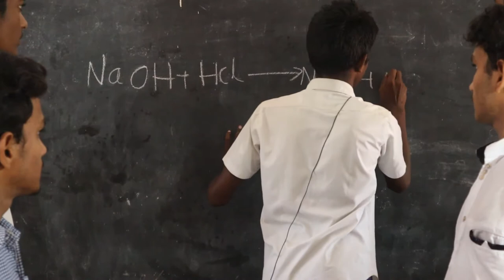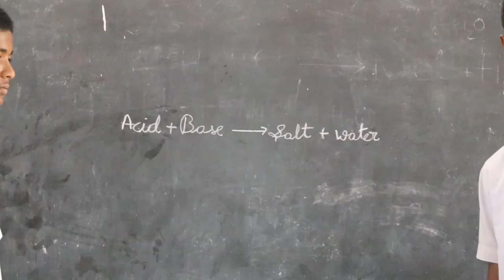acid base reaction ( neutralization ) - 10th class english medium ps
This is a video on reaction between acid and base to form salt and and water. This reaction  is called neutralization .
In this NaOH is taken as base, HCl is taken as acid to form NaCl salt and water (H2O)
this reaction also called as titration.